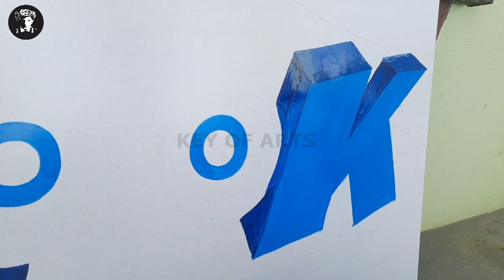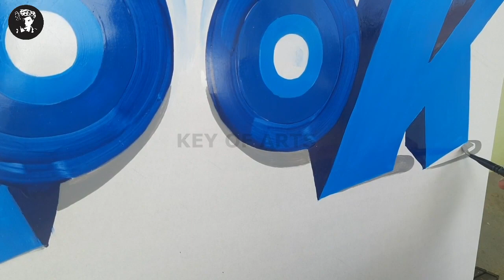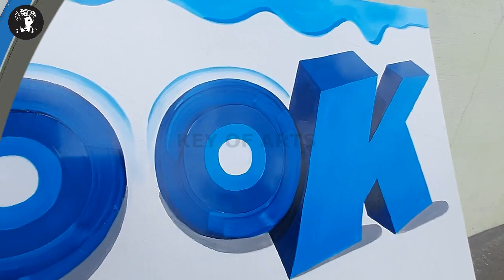Colour Painting Look Design 3D Lettering Handwriting in English Fonts Shading - key of arts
How to Painting Look Design 3D Lettering Signboard Handwriting in English
Realistic Fonts Blue Colour Shading Creative Art.

Artist - Lokanath